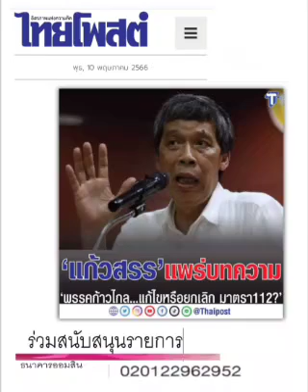ยกเลิกหรือแก้ไข ...'ก้าวไกล'กับ๑๑๒ : ๑๐ พ.ค. ๖๖,ไทยโพสต์ : พีระพัฒน์ วัฒนาภิรมย์(เสียง)